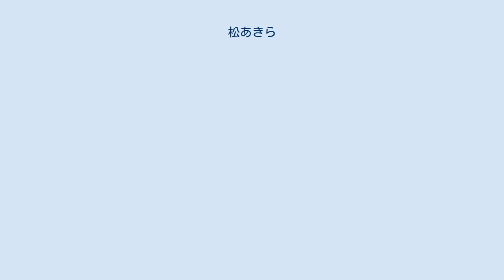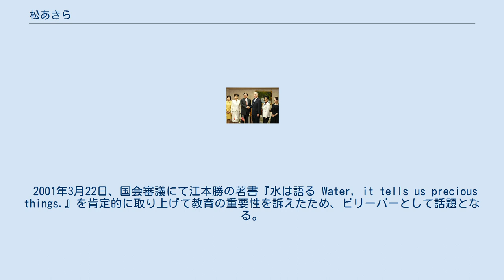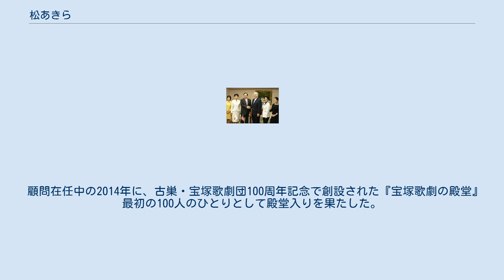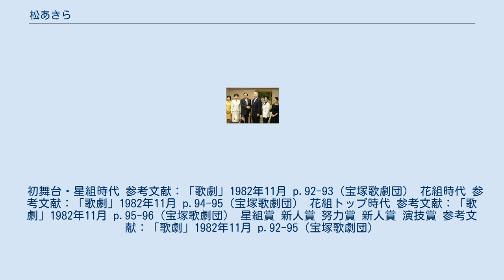松あきら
松 あきら（まつ あきら、1947年12月3日 - ）は、日本の女優、政治家。
元宝塚歌劇団花組トップスター。
本名、西川 玲子（にしかわ れいこ）。
旧姓、松本（まつもと）。
 参議院議員（3期）、経済産業副大臣（第3次小泉改造内閣）、公明党副代表、参議院総務委員会常任委員長、政治倫理審査会幹部役員などを歴任した。
 夫は元新進党衆議院議員の西川知雄で、娘が一人いる。
 左から鰐淵洋子、松あきら、太田昭宏、駐日アメリカ合衆国大使シーファー、浜四津敏子、丸谷佳織（2008年） 1964年、横浜雙葉学園1年修了時に宝塚音楽学校に合格し、高校を中退して宝塚音楽学校に入学。
 1966年、宝塚歌劇団に入団。
月組公演『日本の四季／ファンタジア』で初舞台を踏む。
同期に瀬戸内美八、麻生薫らがいる。
入団時の成績は51人中37位。
同年12月4日、星組配属。
のちに花組へ組替え。
 1974年、甲にしき退団後同期の瀬戸内とともに安奈淳へのつなぎとして花組主演男役を務めた後、安奈・榛名由梨トップ時代の2番手として活躍。
1978年、安奈の退団にともない『遥かなるドナウ/エコーズ』で再び花組トップスターに就任。
相手役には当初上原まり・北原千琴が歴任し、1979年より美雪花代、1981年より若葉ひろみが務め、また、1980年からは順みつきとの二人トップ体制を挟み活躍。
 1982年12月6日をもって宝塚歌劇団を退団。
なお、退団公演『夜明けの序曲』は文化庁芸術祭大賞を受賞した。
退団後は、舞台やテレビドラマなど女優業を中心に活動。
 1995年7月、第17回参議院議員通常選挙にて新進党から神奈川県選挙区に立候補し、初当選した。
同期当選に、元花組組長の但馬久美がいた。
なお、政界進出を機に芸能活動は休止状態となった。
 1996年10月、夫の西川知雄が新進党から第41回衆議院議員総選挙に立候補し、落下傘候補ながら当選を果たす。
しかし、4年後の2000年に西川は改革クラブから立候補し、落選。
 2001年3月22日、国会審議にて江本勝の著書『水は語る Water, it tells us precious things.』を肯定的に取り上げて教育の重要性を訴えたため、ビリーバーとして話題となる。
 2001年7月、第19回参議院議員通常選挙にて公明党から立候補し、再選を果たす。
2003年、参議院行政監視委員会にて委員長に就任。
また、第1次小泉内閣にて経済産業大臣政務官に、第3次小泉改造内閣にて経済産業副大臣に任命された。
 2007年7月、第21回参議院議員通常選挙に公明党から立候補するが、自由民主党から立候補した小林温に破れ次点で落選。
しかし、当選した小林の秘書らが日当買収容疑で逮捕され有罪となり、小林が参議院議員を辞職したため、公職選挙法の規定に基づき松が繰り上げ当選を果たした。
 2012年8月、翌年の参議院選挙には出馬せず政界から引退することを表明。
 2013年8月、公明党顧問に就任し、2016年9月まで務めた。
 顧問在任中の2014年に、古巣・宝塚歌劇団100周年記念で創設された『宝塚歌劇の殿堂』最初の100人のひとりとして殿堂入りを果たした。
 2018年春の叙勲で旭日重光章を受章。
 初舞台・星組時代 参考文献：「歌劇」1982年11月 p.92-93（宝塚歌劇団） 花組時代 参考文献：「歌劇」1982年11月 p.94-95（宝塚歌劇団） 花組トップ時代 参考文献：「歌劇」1982年11月 p.95-96（宝塚歌劇団） 星組賞 新人賞 努力賞 新人賞 演技賞 参考文献：「歌劇」1982年11月 p.92-95（宝塚歌劇団）